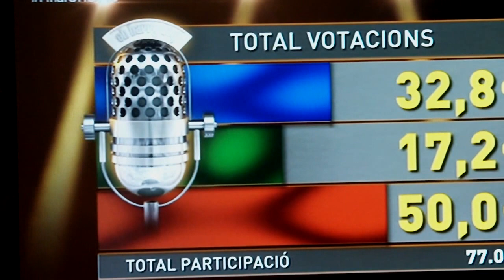Final Oh Happy Day 2